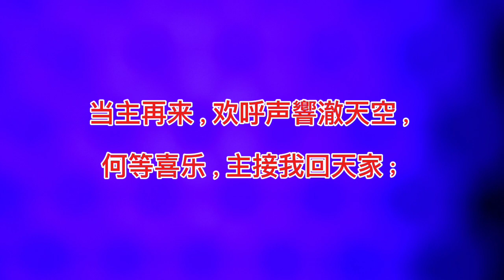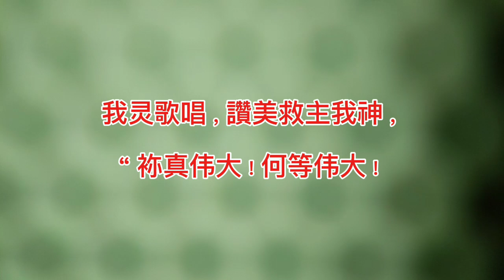( 袮真伟大 ) 这是一首音乐歌词。